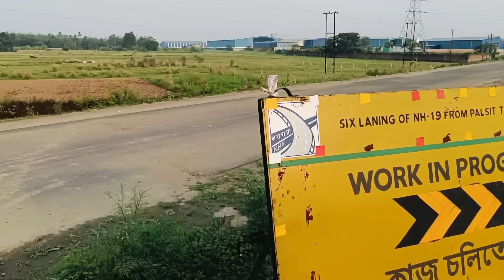ডানকুনি হাইওয়েতে ভয়ঙ্কর ভুতের কবলে ভূতশিকারি শ্রী বিশ্বনাথ || Most Haunted Place In West Bengal